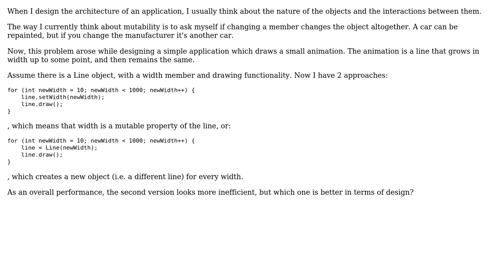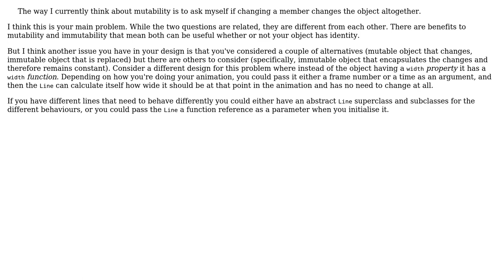Is it a different object or the same object with an altered property (mutable or not)?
Software Engineering: Is it a different object or the same object with an altered property (mutable or not)?

With thanks & praise to God, and with thanks to the many people who have made this project possible! | Content (except music & images) licensed under CC BY-SA | Music | Images & others | With thanks to user Paul92 user Jules user Euphoric and the Stack Exchange Network Trademarks are property of their respective owners. You are responsible for your own actions.